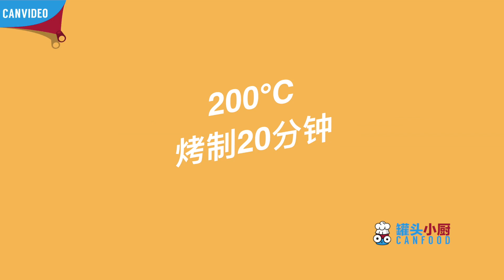《罐头小厨》367）烤箱版红烧鱼盖饭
罐头小厨 比刺身过瘾的三文鱼新吃法--无油烤箱红烧鱼盖饭。看完流口水真的不是你的错！
现有罐头小厨、夹脑计划、星期五来啦、举起爪儿来、工匠实验室、咔咔就走、怦怦种草机七个固定栏目，分别针对美食、手工、社交、宠物、男性、旅游、种草推荐领域。